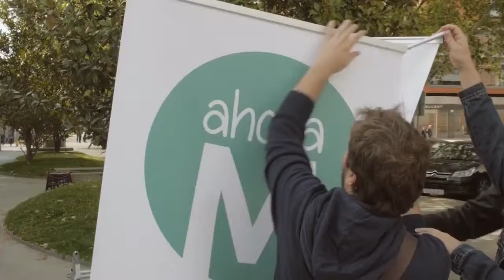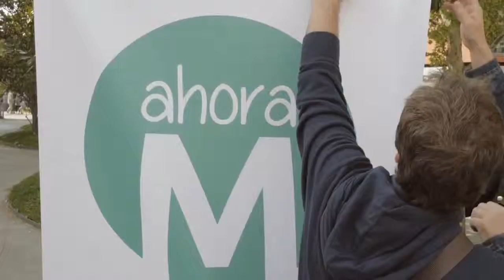La desigualdad no es irreversible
Ganar Madrid escuchando, barrio a barrio, distrito a distrito, nuestra única tele es la gente. L. Boccherini: La Musica Notturna delle Strade di Madrid.

Descarga el CD aquí:

La secretaria ejecutiva de la Cepal, Alicia Bárcena, habló en representación de la Organización de las Naciones Unidas, en su caracter de titular de la .

DDLATV 2ª temporada nº15 15.- Carta de un Iniciado / Christo Texto: Ángel Hidalgo Locución: An Bogdan Banda Sonora: Estas Tonne / Internal Flight VOLVER .